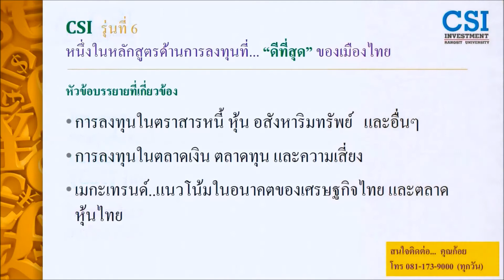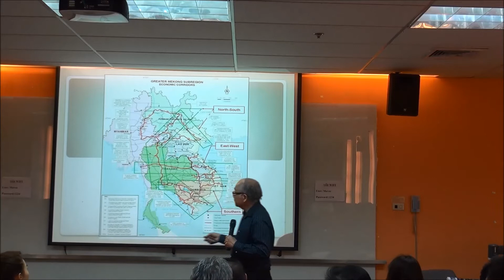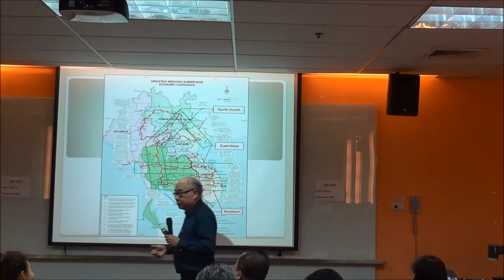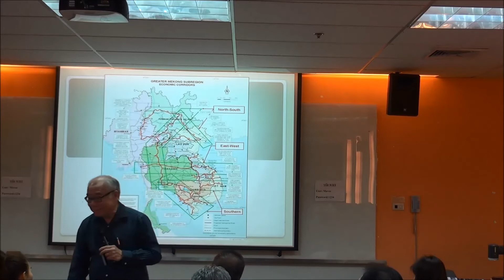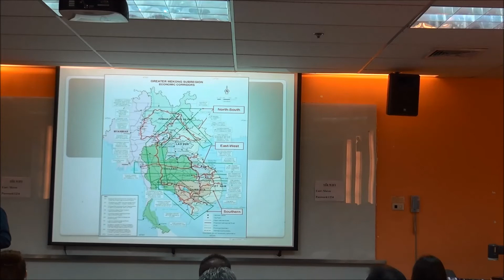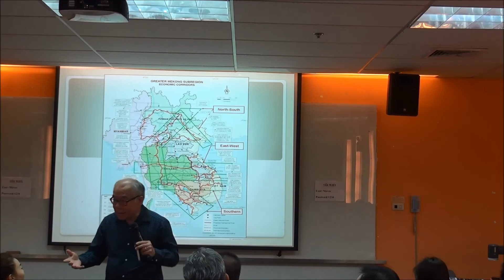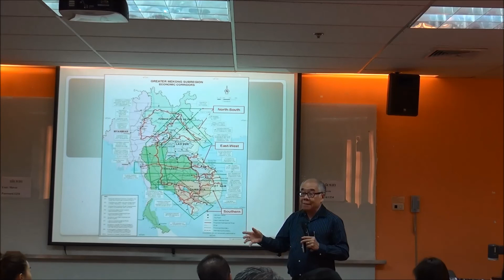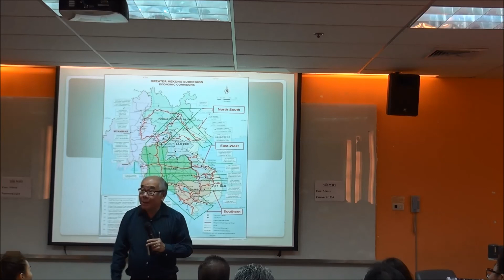"เศรษฐกิจ และแนวโน้มตลาดหุ้นไทย ปี 58" ตอนที่ 9/10 โดย รศ.ดร.สมชาย ภคภาสน์วิวัฒน์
ที่บรรยายในโครงการ
"กลยุทธ์การบริหารเงินลงทุนให้ได้..ผลตอบแทนดีที่สุด" Csi รุ่นที่ 5  มหาวิทยาลัยรังสิต
เมื่อวันที่ 8 พ.ย. 57 ที่ผ่านมา

พบกับ อาจารย์สมชาย และวิทยากรด้านการลงทุนชั้นนำของประเทศ
ในโครงการอบรมหลักสูตรการลงทุน...
“กลยุทธ์การบริหารเงินลงทุนให้ได้..ผลตอบแทนดีที่สุด" (CSi) รุ่นที่ 6